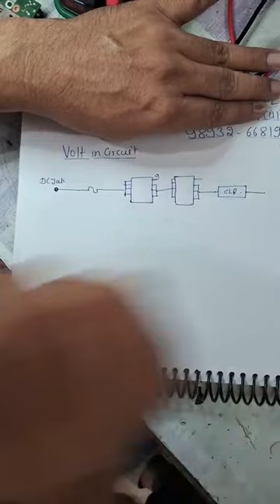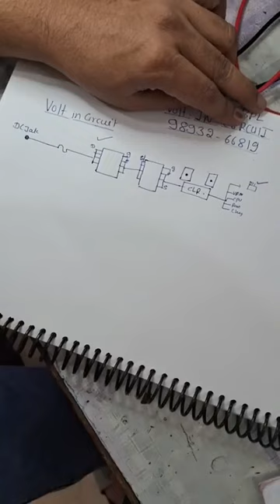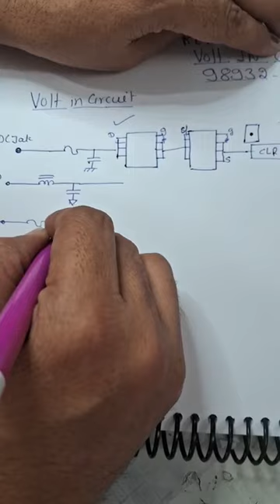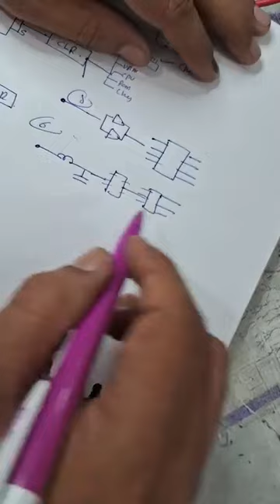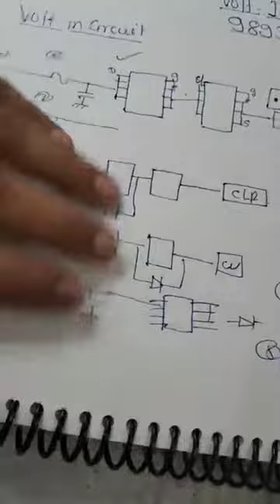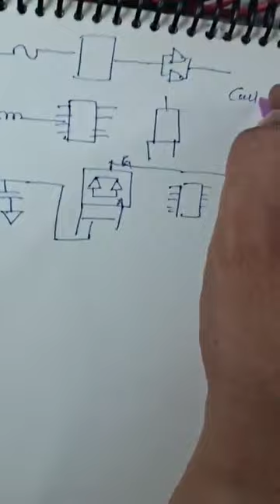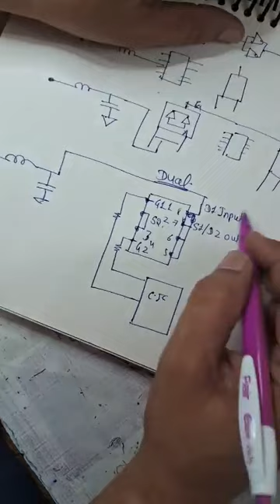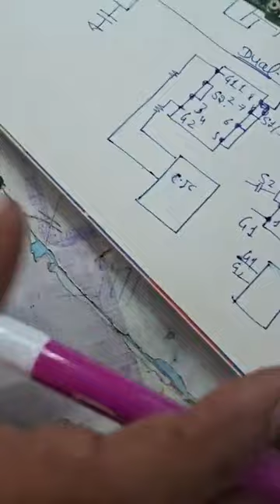laptop volt in section repairing rex inst bpl 9893266819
An9GKQzsfnbFIxFh6PjyEBCeYmLXgP7RlbmITJk_I0fasCI4FhfDv_o7BC-uAMlOsycrj3KGkO51nlJ4AuCVomvP.mp4